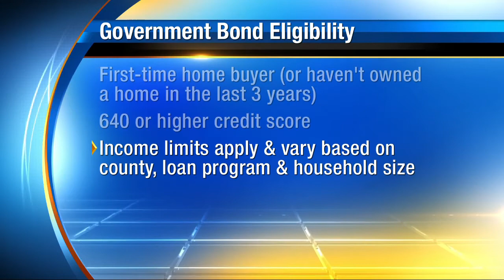Financing options & programs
Cole Slate of EXIT Real Estate Gallery suggest different methods for paying for your new home.